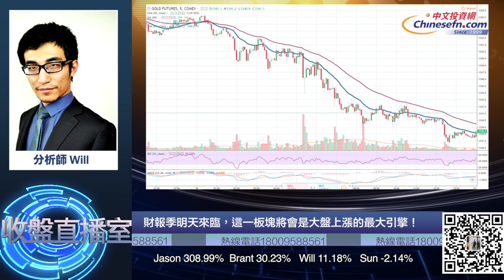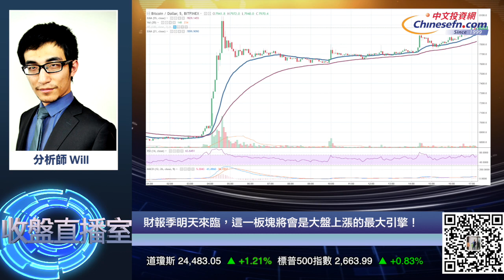0412【收盤直播室】財報季明天來臨，這一板塊將會是大盤上漲的最大引擎！